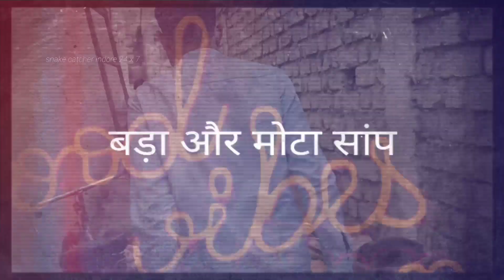जब कंपनी में नजर आया मोटा सांप, देखिए क्या हुआ ...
नमस्कार दोस्तो,
आप सभी का स्वागत है मेरे चैनल पर!

दोस्तों, हमारे भारत देश में हर साल सांपो के काटने से हजारों लोगो की दर्दनाक मौत हो जाती है जो ज्यादातर ग्रामीण क्षेत्रों में होती है जिसका प्रमुख जिम्मेदार भारत में फैले अंधविश्वास, तंत्र-मंत्र, जड़ी-बूटी एवं झाड़-फूक है।
मैं महेंद्र श्रीवास्तव खतरों से खेलकर आपके लिए रीयल वीडियो लेकर आता हूँ, गांव-समाज, जन-जन को जागरूक करने हेतु प्रयासरत हूं। मेरा उद्देश्य सांपो से इंसानों को और इंसानों से सांपो को बचाने का है। मैं सोशल मीडिया के माध्यम से जन-जागरूकता एक संदेश के रूप में आप तक पहुंचा रहा हूं, जिसमें आपके प्यार-आशीर्वाद की कामना करता हुं। किसी त्रुटि पर क्षमा प्रार्थी हूं ।

we are professional snake saver in indore anywhere, call any snake and wildlife rescue 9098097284

Snake bite होने पर तुरंत ये करें #

(1) जहां सांप ने काटा है उस जगह को गीले कपड़े से अच्छे से साफ करें
(2) जहां सांप ने काटा है वहां पर लकड़ी की खपच्ची बांध दें ताकि वो हिस्सा ज्यादा हिल डुल न पाए यानी की उस हिस्से से ज्यादा मूवमेंट नहीं होना चाहिए
(3) जिस व्यक्ति को सांप ने काटा है उसे दिलासा दिलाएं ताकि वो ज्यादा घबराए नहीं, क्योंकि जितना ज्यादा वो घबराएगा उतना ही ज्यादा उसे बचाना मुश्किल होगा यदि जहरीले सांप ने काटा है तो
(4) जिस भी हिस्से पर काटा है कोशिश करें की वो हिस्सा नीचे की तरफ हो जिससे रक्त संचरण धीमा हो यानी की हार्ट तक खून धीमी गति से पहुंचे
(5) यदि स्नेक bite हो गई है तो दोबारा उस सांप के पास न जाएं वरना वो दोबारा भी काट सकता है जिससे आपको परेशानी और ज्यादा होगी
(6) यदि जहरीले सांप ने काटा है तो संबंधित व्यक्ति को तुरंत ही अस्पताल लेकर जाएं किसी भी प्रकार के झाड़ फूंक के चक्कर में समय न गंवाए और न ही किसी ओटले आदि पर लेकर जाए, सबसे पहले अस्पताल उसके बाद कहीं और
(7) इस मामले में कुछ लोग सांप पत्थर का उपयोग भी करते हैं जिससे कोई भी फायदा नहीं होगा यदि जहरीले सांप ने काटा है तो

आप सभी को अगर मेरा यह वीडियो पसंद आया है तो वीडियो को Like👍 Comment💬 Share करे!!

Bell Icon 🔔 पर Click करना ना भूले ताकि नई Videos की Notifications आपको सबसे पहले मिले!!
. जय हिंद ❤️😇.

Keyboard tags :-
sarpmitra mahendra
mahendra sarpmitra
mahendra snake catcher
snake catcher indore